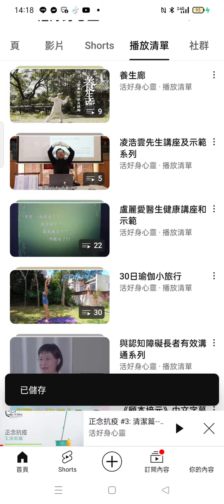Record_2024-04-13#養生專題 參考資源 活好身心靈 頻道 含#回春功.mp4(4)